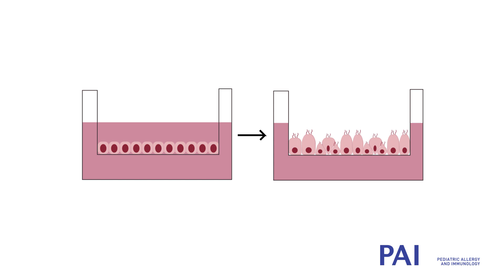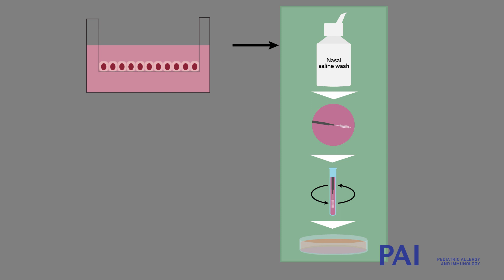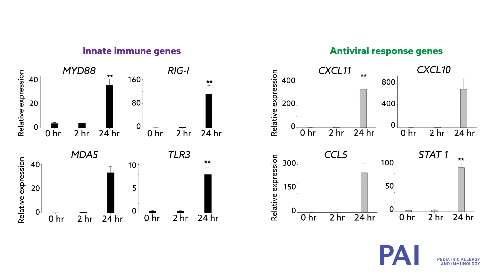Conditional reprogramming of pediatric airway epithelial cells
Airway epithelial cells (AEC) are quite difficult to access in newborns and infants. To overcome this barrier our laboratory has adapted conditionally reprogrammed cell (CRC) technology to generate continuous primary cell cultures from nasal and bronchial AEC of young children.